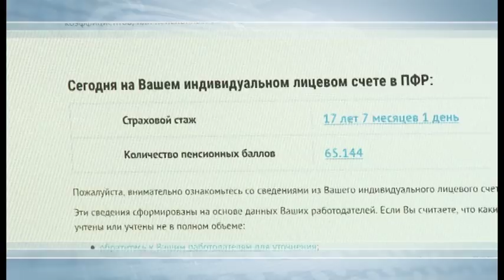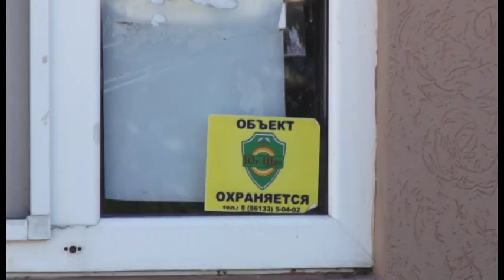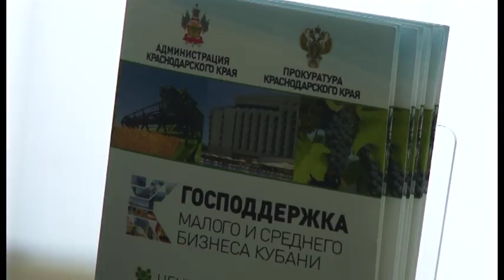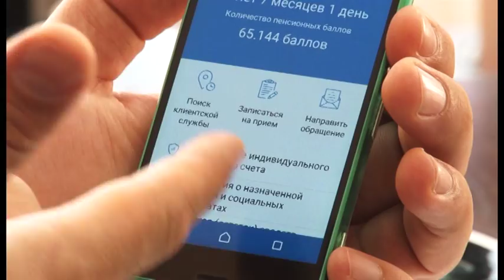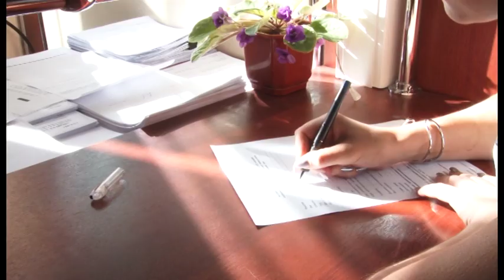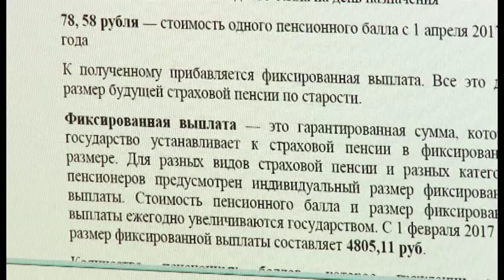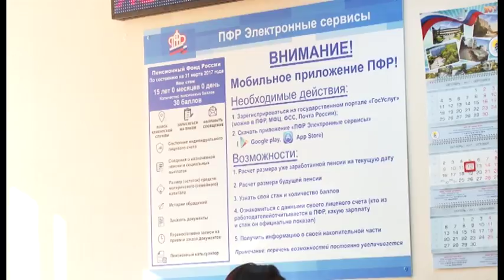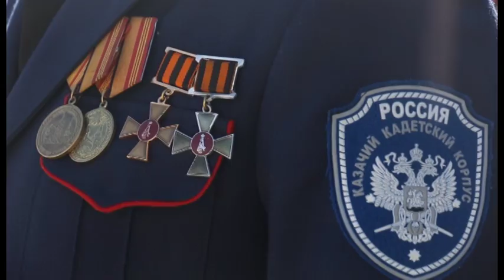Новости "Анапа Регион" от 12 октября 2017 года